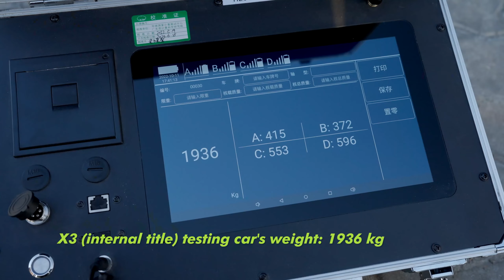Flying Car Test Vehicle Made Its Maiden Flight Successfully